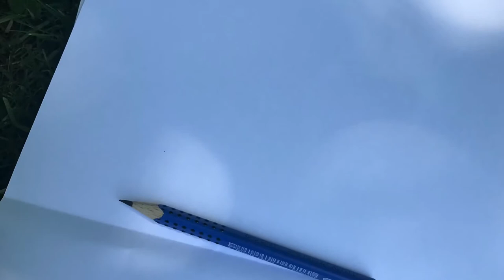Porträt im Öl. Folge 1. Workshop unter der Leitung der Art-Malerin countess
Vorbote einer Serie der Filme über schöpferische Prozesse, welche im Atelier der Art-Malerin countess passieren.
Hier eine Ankündigung der Serie über Entstehung eines Porträts in Öl.
Dabei ist die Malerin vorgestellt und auch einiges vom Material, welches um ein Porträt herzustellen nötigt ist.